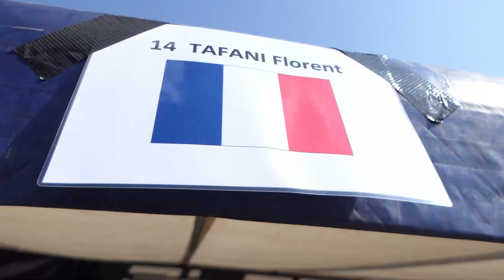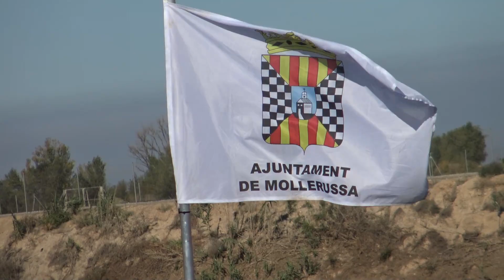Florent Tafani - RECAP SEASON 2021 - EUROPEAN AUTOCROSS CHAMPION in SUPERBUGGY! By Szoppe18Video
Videocamera principale

Videocamera secondaria

SONY FDR-AX33

Gopro

Treppiede

RAVELLI ATP

Zaino

Drone

Batterie Lumix

Batterie Sony

PowerBank

Cuffie

Hard disk

PC PORTATILE

Faretto led

Mini Treppiede

Stabilizzatore

Borraccia

PC (Assemblato)

Scheda Madre: